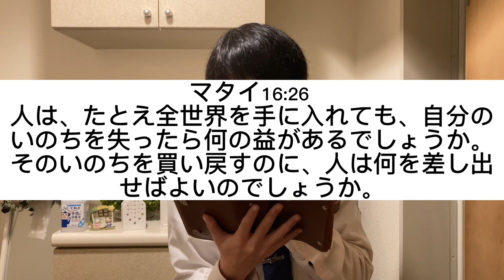【聖書の御言葉 493日目】人は、たとえ全世界を手に入れても、自分のいのちを失ったら何の益があるでしょうか。そのいのちを買い戻すのに、人は何を差し出せばよいのでしょうか。